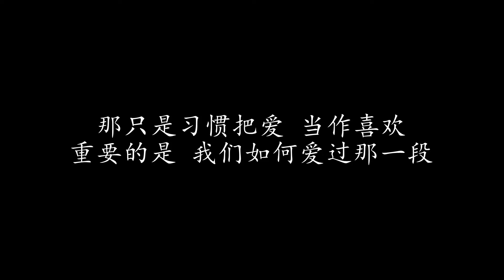当冬夜渐暖 孙燕姿 (歌词版)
当冬夜渐暖 孙燕姿

很多事情 不是谁说了就算
即使伤心 结果还是自己担
多少次失望 表示著多少次期盼
事实证明 幸福很难

我们之间 不是谁说了就算
拉扯的爱 徒增结局的难堪
一百次相爱 只要有一次的绚烂
下一次会更勇敢

当冬夜渐暖 当大海也不再那么蓝
当月色的纯白变得阴暗
那只是代表快乐不再那么简单

当冬夜渐暖 当夏夜的树上不再有蝉
当回忆老去的痕迹斑斑
那只是因为悲伤从来 都不会有答案

下一次会更勇敢

当冬夜渐暖 当青春也都烟消云散
当美丽的故事都有遗憾
那只是习惯把爱 当作喜欢
重要的是 我们如何爱过那一段